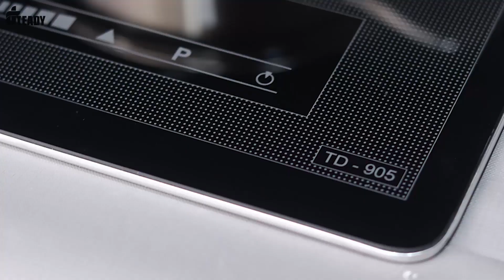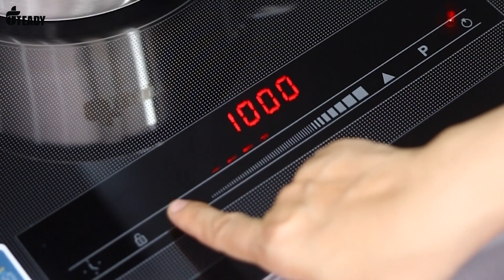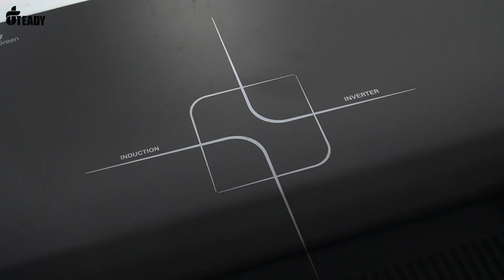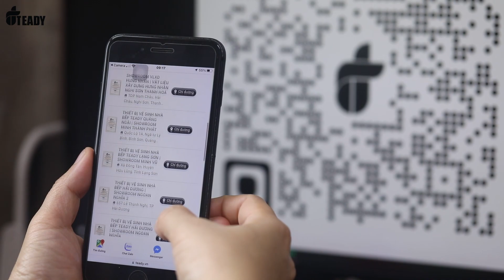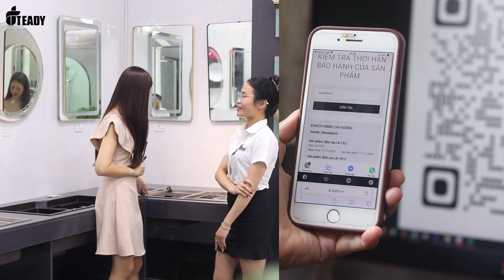REVIEW THIẾT BỊ BẾP VÀ HÚT MÙI CAO CẤP TEADY